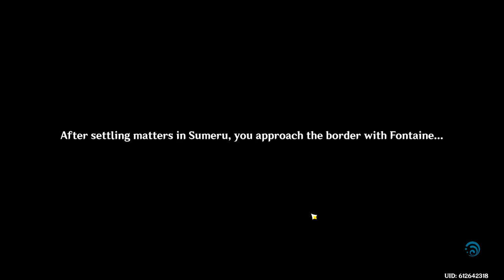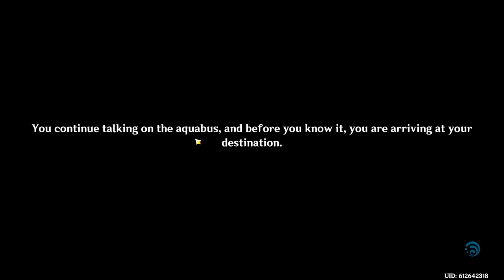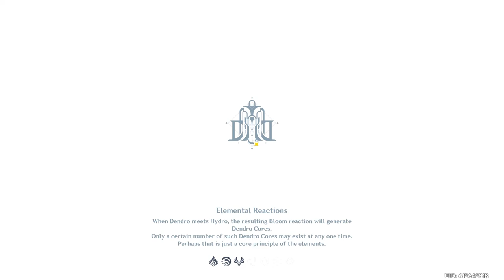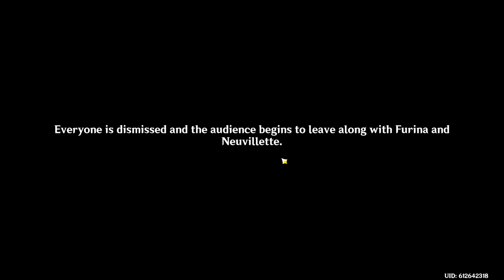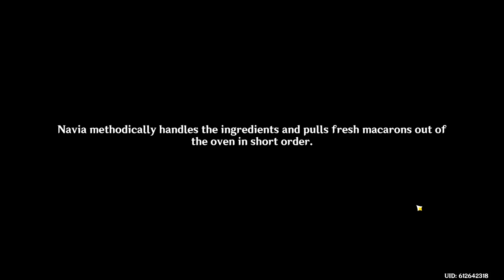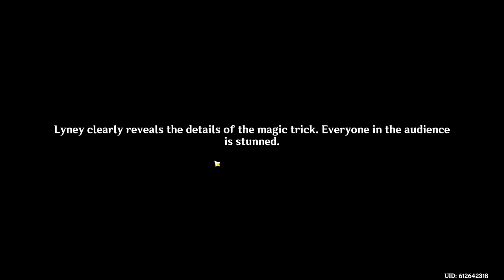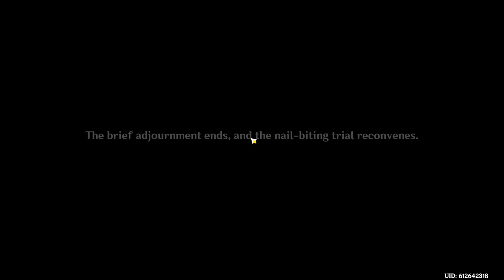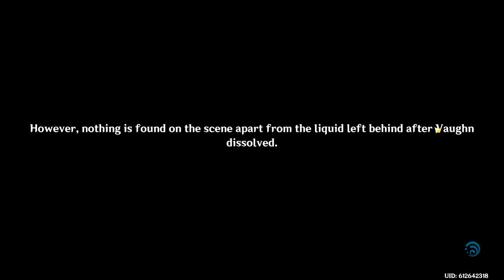OMG FURINA, WHY ARE YOU HAUNTING ME!? | Fontaine Adventure 4.0 (1) | Genshin Impact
Hi guys, I am playing through the Fontaine Archon Quest in Genshin Impact. Enjoy!